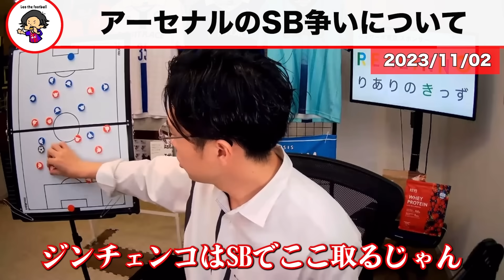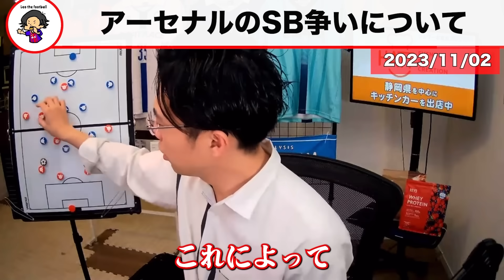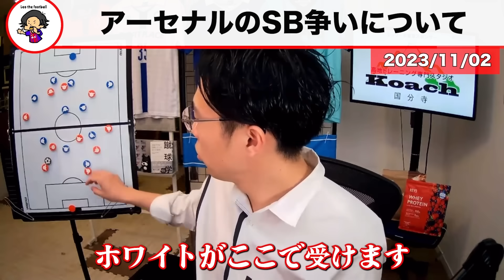【レオザ】冨安健洋がローンでナポリの移籍が噂されてる件【レオザ切り抜き】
0:00　冨安がローン移籍か
2:18 冨安がバイエルン移籍の噂
4:52　冨安売るべきという意見について
7:03　アーセナルSB争いについて

表に表舞台ではなかなか語られない、海外サッカー、シュワーボのこと、レオｻﾞさんの哲学の話を中心に配信いたしますので

『Leo the football 』Twitter👇

 / soccerrapperleo